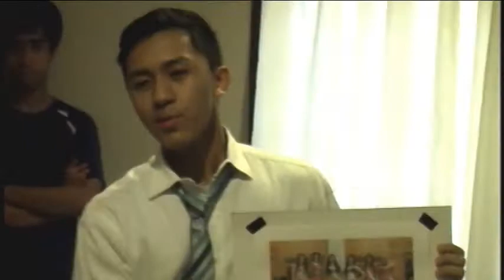Jebs Palig Play of N2015 Feb. 18 2014 Ateneo High School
Ateneo de Manila High School's N2015 presents their PALIG play, JEBS, at the Faver Hall on February 18, 2014.